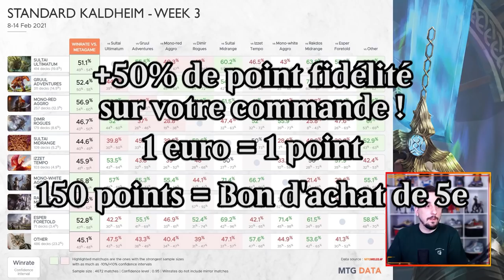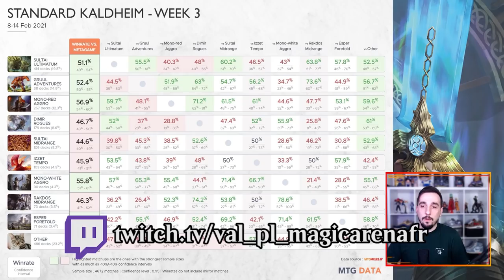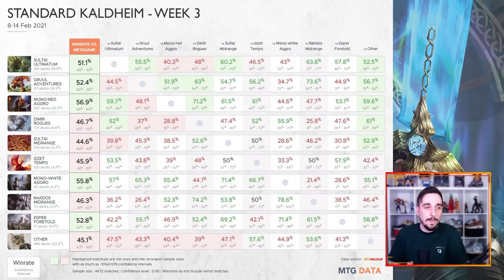POINT MÉTAO #17 : Les Aggros punissent le Standard ! Toutes les versions de Sultai !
Lundi : Val&PL 20h-22h30 ( Rossez-vous si vous pouvez )
Mardi : Val 19h-21h
Jeudi : PL 18h30-21h
Vendredi : Val 10h-13h

Deck
2 Reidane, déesse des Valeureux (KHM) 21
2 Halvar, dieu de la Bataille (KHM) 15
1 Ange de la Légion (ZNR) 23
4 Sauveur dévoué (M21) 36
4 Majordome des morts (KHM) 35
4 Aspirante luminarque (ZNR) 24
4 Sacrelame aguerri (M21) 34
4 Apparition du fort céleste (ZNR) 39
20 Plaine enneigée (KHM) 277
3 Havre sans visage (KHM) 255
2 Yeux de la sentinelle (THB) 36
2 Descente de Kabira (ZNR) 19
4 Maillet des forts célestes (ZNR) 27
4 Tueur de géant (ELD) 14

Réserve
3 Ange de la Légion (ZNR) 23
1 Lurrus de la Tanière des rêves (IKO) 226
2 Abri de Seijiri (ZNR) 37
1 Protectrice glorieuse (KHM) 12
2 Lumière de bannissement (THB) 4
2 Lanterne guide-âmes (THB) 237
4 Cercueil de verre (ELD) 15

Deck
2 Dragon d'Orpont (KHM) 139
2 Torbran, Thane de Mont Rouge (ELD) 147
4 Anax, endurci dans les Forges (THB) 125
4 Champion fervent (ELD) 124
4 Chevalier de Frangeroc (ELD) 137
4 Voleur de riches (ELD) 138
4 Batailleur lamefeu (ZNR) 139
4 Géant craque-os (ELD) 115
4 Taillebraise (ELD) 120
4 Morsure de gel (KHM) 138
4 Impact de Fracassecrâne (ZNR) 161
4 Havre sans visage (KHM) 255
16 Montagne enneigée (KHM) 283

Réserve
1 Phénix de cendres (THB) 148
1 Brise-bouclier de Braisereth (ELD) 122
1 Paladin de Braisereth (ELD) 121
1 La Guerre d'Akros (THB) 124
2 Pierre à runes érodée (KHM) 247
3 Vortex bouillonnant (ZNR) 156
3 Prophétie de feu (IKO) 116
3 Buffle de l'Agonas (THB) 147